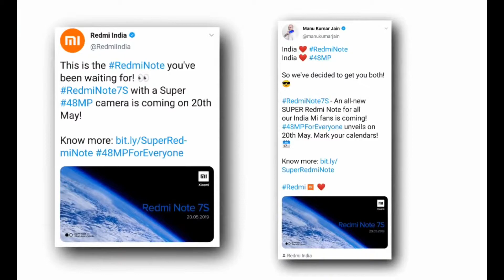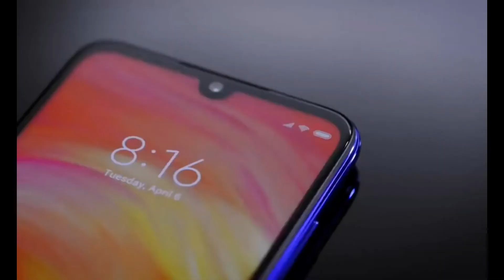Xiaomi Redmi Note 7s - Price | Specification | Lunching Date | Review | Camera | India | Manukumar